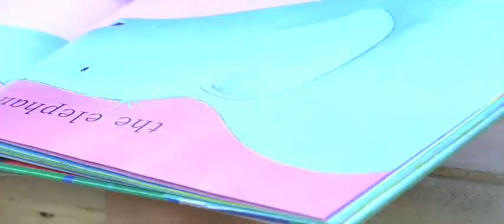Summer Reading Club Promo